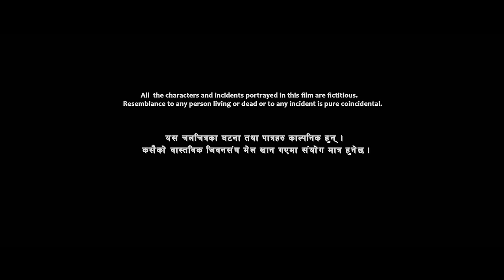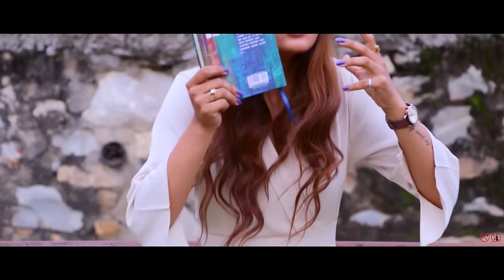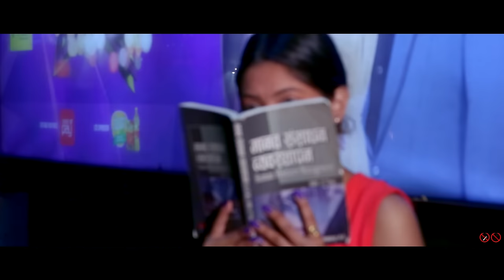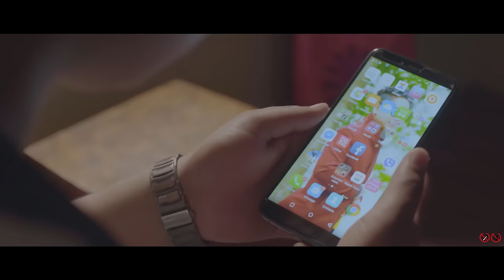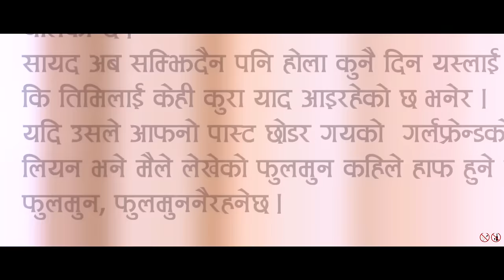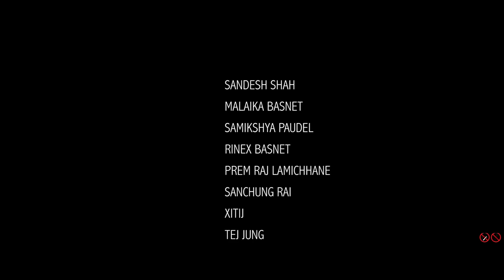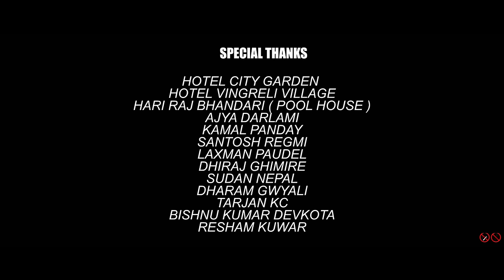Full Moon - Nepali Movie || Sandesh Shah, Malaika Basnet, Samikshya Paudel, Prem Raj Lamichhne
“FULL MOON”
Cast : Sandesh Shah, malaika Basnet, Samikshya Paudel , Prem Raj Lamichhne, Rinex Basnet ,Tej Jung , Prakash Thapa , Suraj Panday , Barsha Lamsal , Lalit Oli etc.

Management : Narayan Nepal
Singer : Subarna Shrestha
Vfx : Satyam Rana/Basanta Gharti Magar
Colorist : Nabin Chaudhary
Asst. Director : Prakash Khatri
Dop : Vonod Vvk /Sandip Dangi
Producer : Sanket Shah/Sarkini Jyaba Hyolmo
Editor/Director : Sandesh Shah

Cinezonenepal

Category
Entertainment